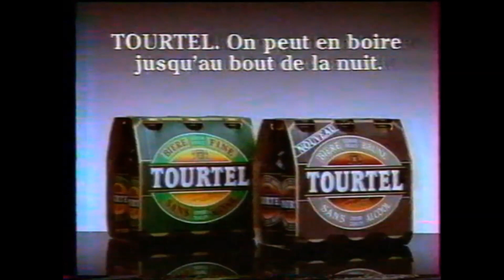Publicité 1985 Tourtel (Mais foutez lui la paix à ce pauvre barman)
Publicité de 1985 pour la bière sans alcool Tourtel.

Bon Visionnage.

Tout les jours, à 16h00, pour le goûter, le meilleur (ou le pire ça marche aussi), de la publicité.

Merci.